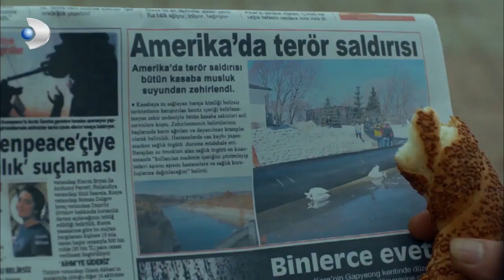Fırat Zehirlendi Mi? - Merhamet Özel Klip